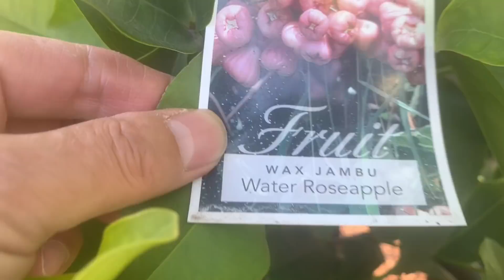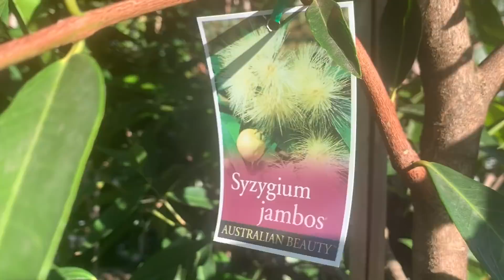Khám phá vườn cây giống lớn nhất của người Việt tại Melbourne vào mùa thu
© Copyright: All materials in this channel belong to "Sang La Úc Châu". No part of this video may be reproduced or distributed without permission of Sang La Úc Châu.